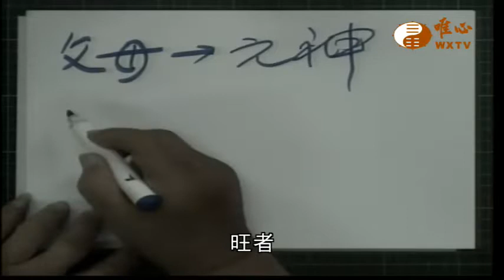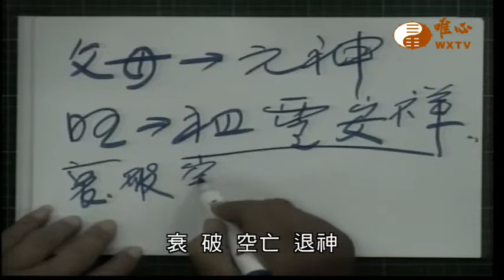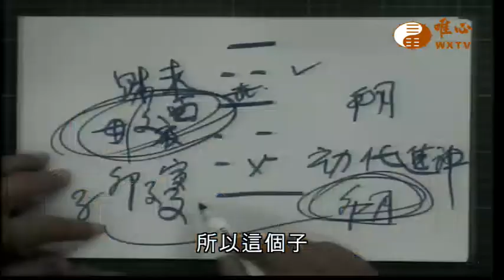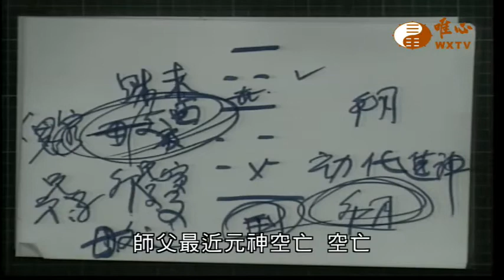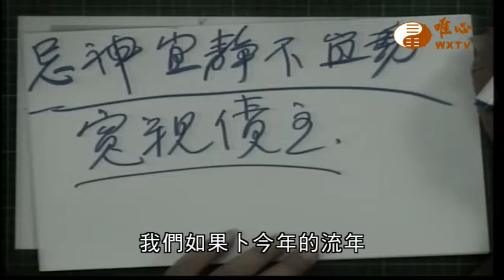用神 元神 忌神 仇神【唯心天下事2777】｜ WXTV唯心電視台